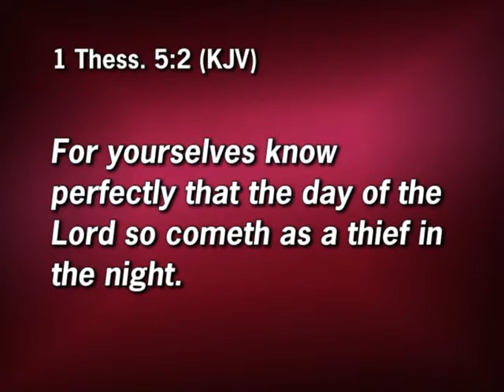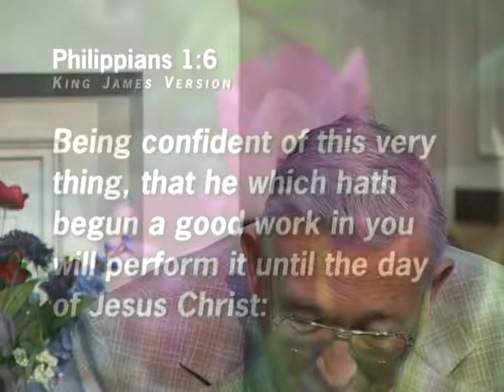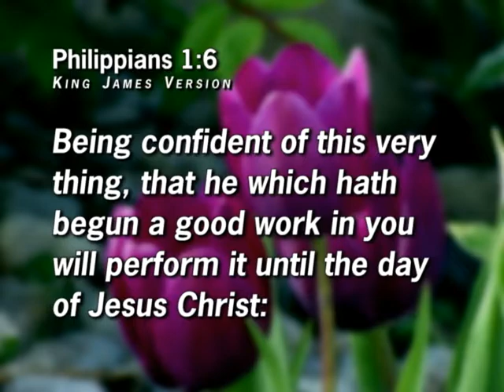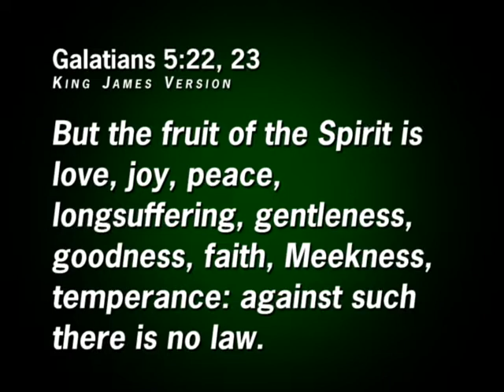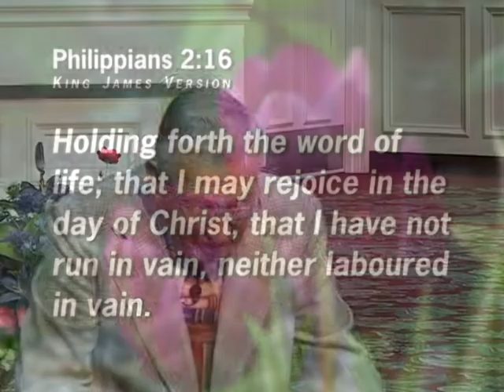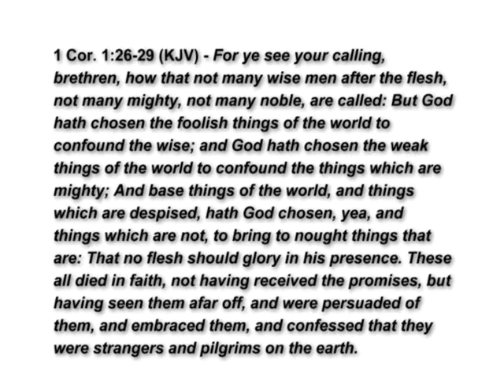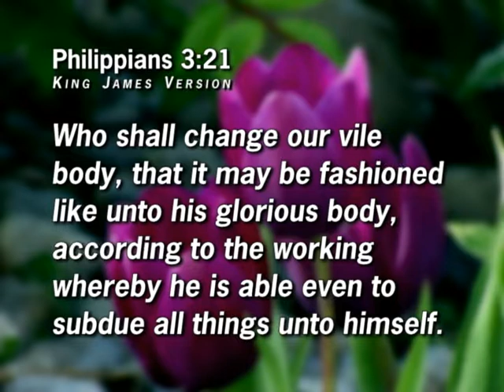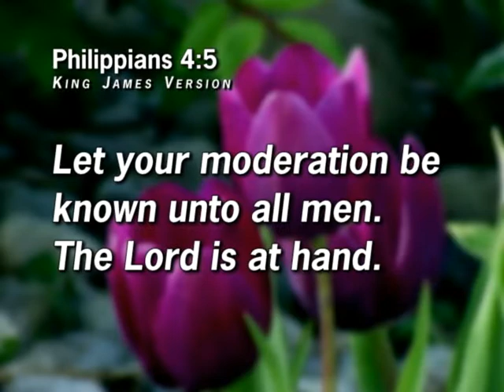Every Verse in the Bible on the Rapture 07 Paul & The Rapture, Part 6 Philippians